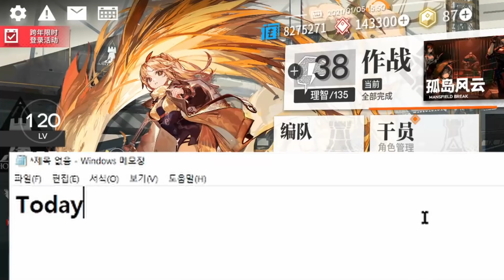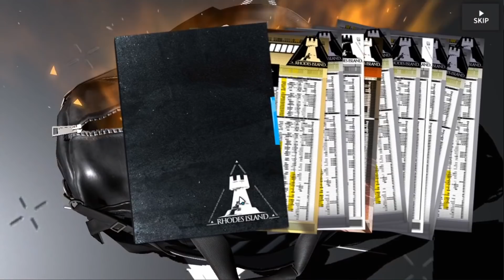[Arknights] Archetto Banner 300 Pulls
NANAANNANANANANNA

Track: E-Mart Song by Sake L